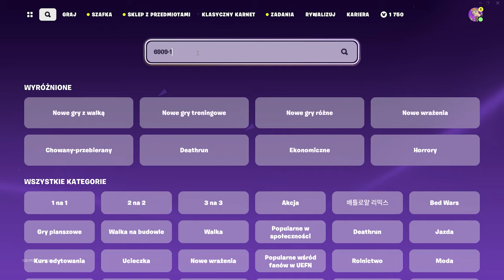XP GLITCH w OG FORTNITE! * 1,000,000 XP *